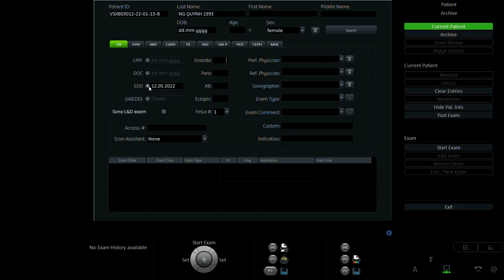NGUYỄN QUỲNH 1993